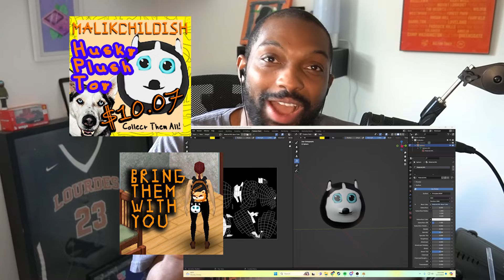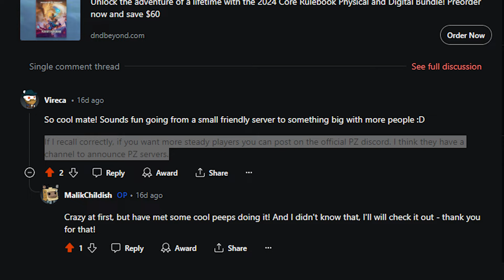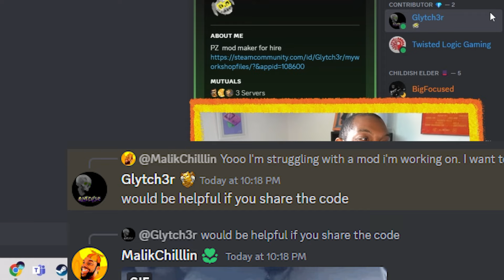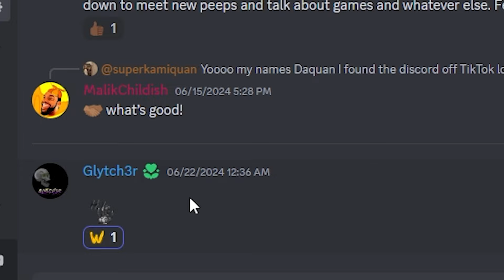How a Discord User Saved My Project Zomboid Mod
Here's the code we used:

-- TitleAssignmentsMain.lua

-- Function to set the player's title
function SetTitle(title)
    local player = getPlayer()
    player:setDisplayName(title)
    player:Say("Title set to " .. title)
    print("DEBUG: Title set to " .. title)
end

-- Function to remove the player's title
function RemoveTitle()
    local player = getPlayer()
    player:setDisplayName(player:getUsername())
    player:Say("Title removed")
    print("DEBUG: Title removed")
end

-- Function to create the context menu options
function CreateContextMenu(player, context, worldobjects, test)
    local setTitleOption = context:addOption("Set Title", worldobjects, nil)
    local subMenu = context:getNew(context)
    context:addSubMenu(setTitleOption, subMenu)

    subMenu:addOption("Survivor", nil, function() SetTitle("Survivor") end)
    subMenu:addOption("Citizen", nil, function() SetTitle("Citizen") end)

    context:addOption("Remove Title", worldobjects, function() RemoveTitle() end)
    print("DEBUG: Context menu created")
end

-- Add the context menu option when the context menu is created
Events.OnFillWorldObjectContextMenu.Add(CreateContextMenu)

Come talk with other gamers! My Discord